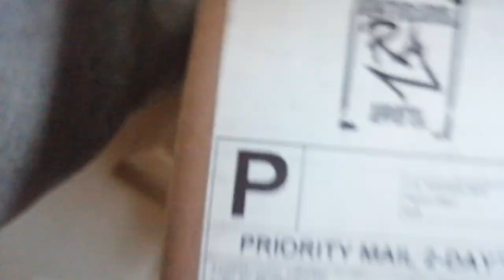Unboxing With Mr Rek: RA Black Throw Pillows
Peace everybody! I hope all is well with all of you and welcome!

This Unboxing with Mr Rek video is me getting to finally change he decor in my living room thanks to see pillows purchased late Outstanding! Another great product. Hopefully you can tell these videos getting better as I move along. It's hard wearing so many hats sometimes but I'm having more and more fun as I progress, so hopefully it shows.
Thanks for chilling with me for a min, and I hope you are enjoying what you watch. Thank you tremendously for the love, support and the subscribes!

Check out the links below to see what I mean about the products for yourself.

Follow: @Rekreationalapparel on Instagram
Follow: Rekreational Apparel on Facebook

(Books)
Memoirs: Jeraldine Council

Insight: Valerie C. McGee

The Path Made Clear: Opra Winfrey

After The Rain: Alexandra Elle

Becoming: Michelle Obama